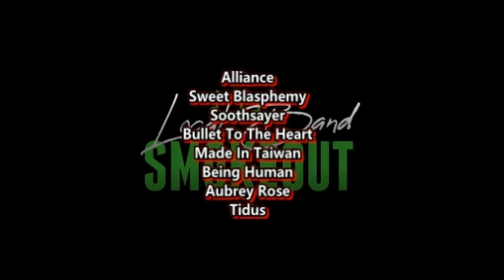FIRST TIME HEARING Şebnem Ferah - Ben Şarkımı Söylerken ( Reaction / Review )